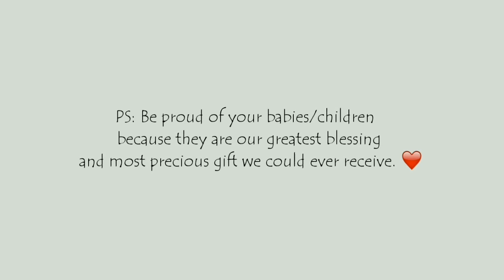Every Baby Is Different || GEM MANALOTO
Hi, guys! This one is based on my personal opinion as an individual and as a mother. You may agree or disagree with me.

Much love,
Gem ❤